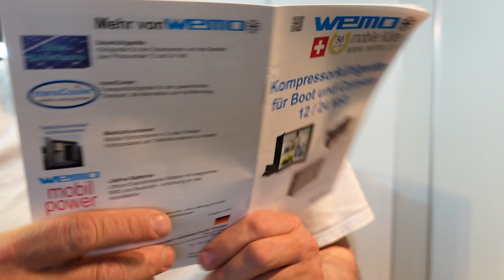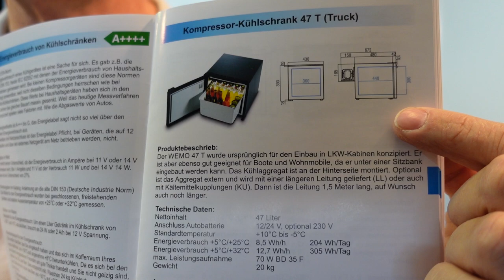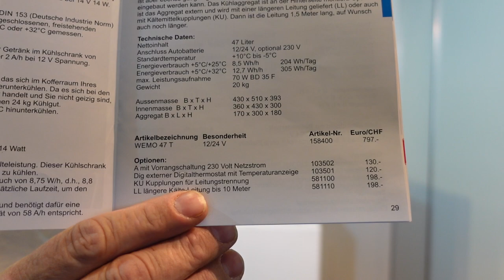Auszugskühlschrank 12 Volt WEMO 47T mit Kompressor für Boot und Wohnmobil Test Bericht Erfahrung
Kühlschrank mit Auszug 12 Volt 24 Volt Montage unter Sitz